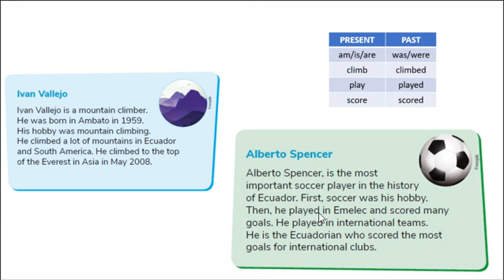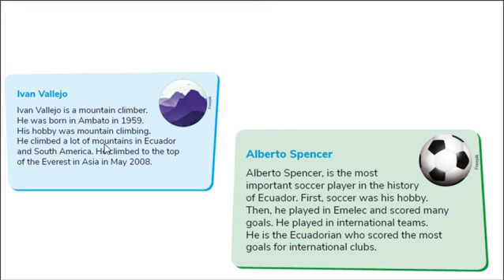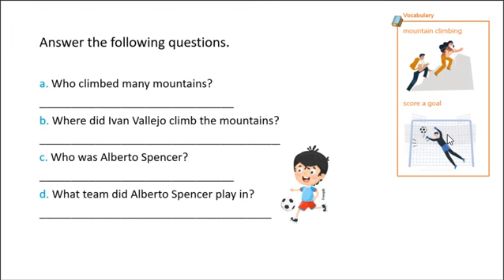4to semana 24